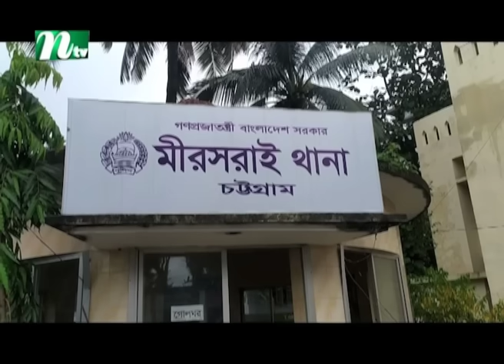🟢 দেশের খবর | Desher Khobor | ০৮ নভেম্বর ২০২৪ | NTV Latest News Bulletin